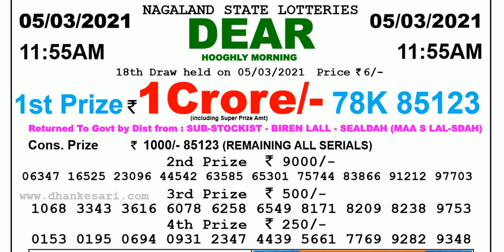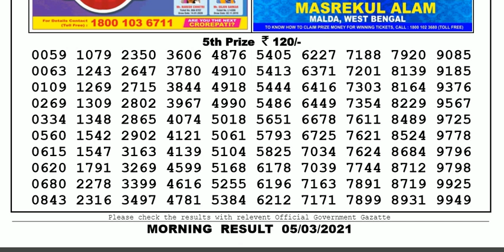Lottery Sambad Lottery Result 11.55am 05.03.20 Nagaland Lottery Live gdn